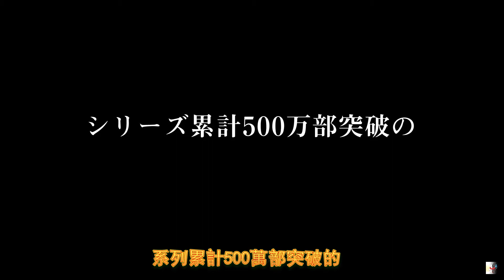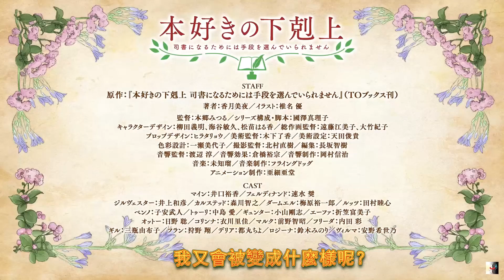【阿兔个人字幕】TV動畫「 小書痴的下剋上 為了成為圖書管理員不擇手段！」第3季 2022年春季 放送決定